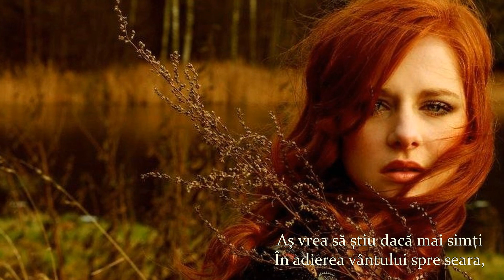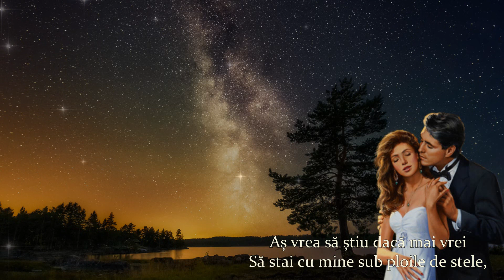AȘ VREA SĂ ȘTIU...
Versuri: Dorel Dumitru
Montaj: Sandy_Anda